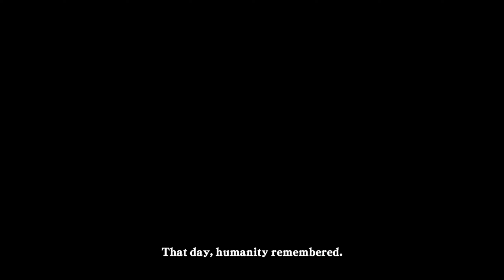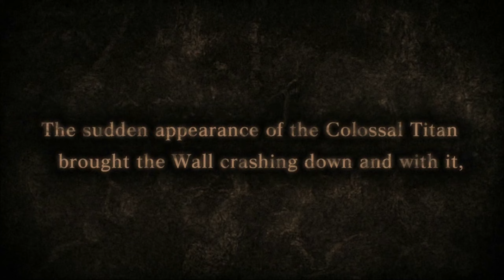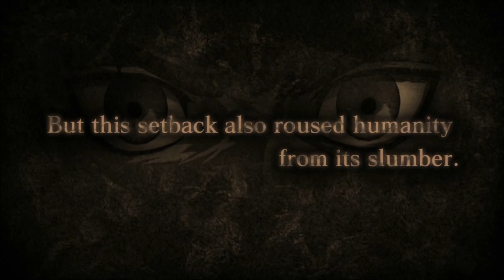Attack on Titan: Wings of Freedom | Part 1 | The 104th Cadet Corps | Let's Play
Hi this is my Let's Play of Attack on Titan: Wings of Freedom hope you enjoy it thanks!.

GAME DESCRIPTION:
Attack on Titan known in PAL regions as A.O.T.: Wings of Freedom, is an action hack and slash video game based on the animated series Attack on Titan, which is based on the Hajime Isayama's manga series of the same name, The game retells key moments from the Attack on Titan manga (chapters 1 through 33), which are also covered by the first season of the anime series, in addition to new scenarios involving the key characters. The game's visuals matches that of the anime series and it features one player fighting multiple enemies. The 3D Maneuvering Gear can be used to ascend to high areas. The game features ten playable characters. Initially, only three can be selected. But as players progress through Attack (story) mode, more characters are unlocked. These characters include Eren Yeager, Mikasa Ackerman, Armin Arlert, Jean Kirschtein, Connie Springer, Sasha Braus, Krista Lenz, Levi, Zoë Hange, and Erwin Smith.

Game Developer: Omega Force
Game Publisher: Koei Tecmo
Game Genre: Anime, Action, Hack and Slash